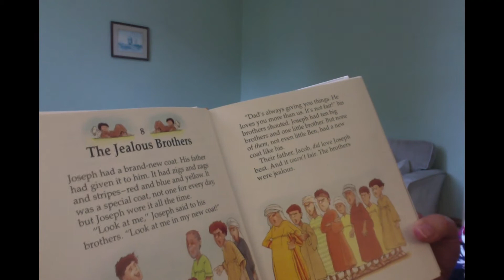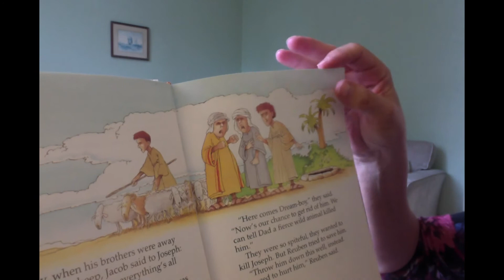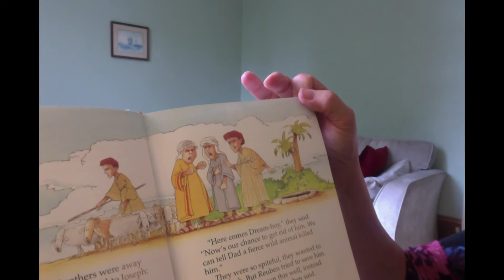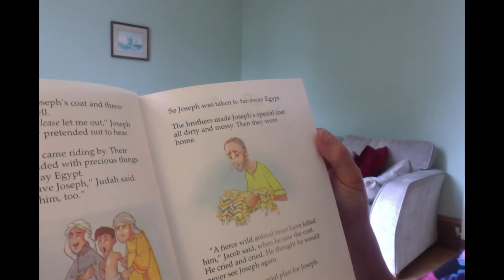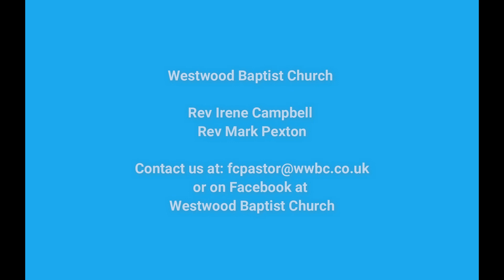WBC Kids' Zone - God is Good all the time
Irene shares God's love through singing, Bible stories, prayer and chat. The theme this week is God is good all the time. We hear the story of Joseph and his jealous brothers and see how God uses a bad experience for good.
Children and family friendly space to discover how much God loves us.